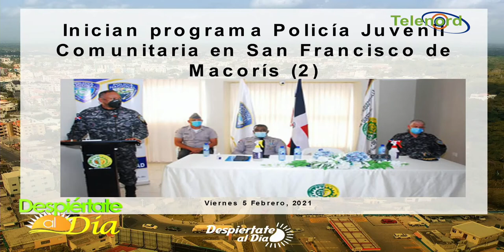Baja ocupación de camas Covid-19 en SFM y la PN inicia programa comunitario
Baja ocupación de camas Covid-19 en SFM y la PN inicia programa comunitario  Lo cuenta José Manuel Fría